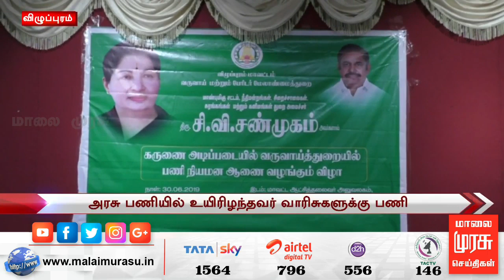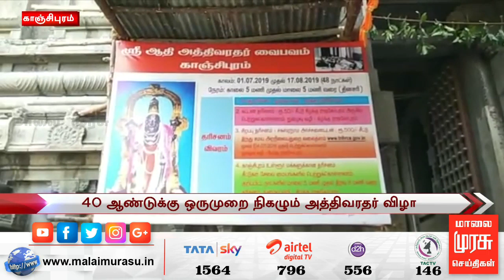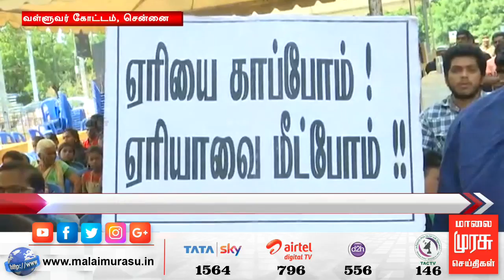News 3 PM | 3 மணி செய்திகள் | Malaimurasu 30/06/2019